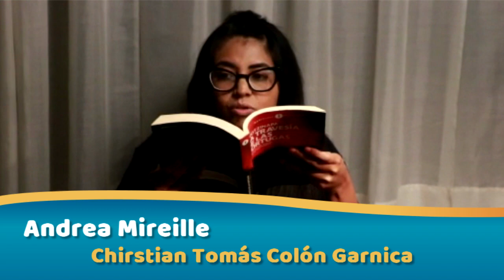Christian Tomás Colón Garnica - Andrea Mireille